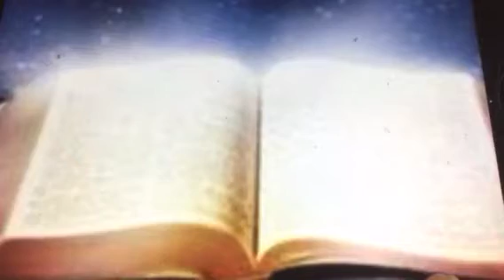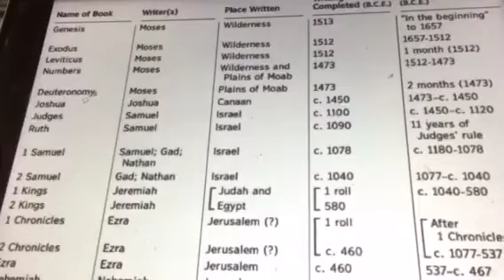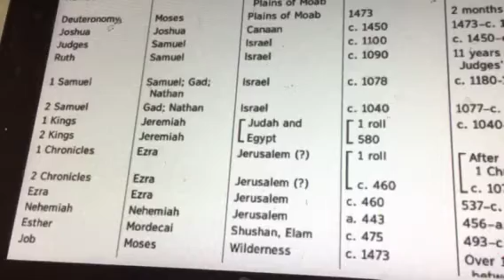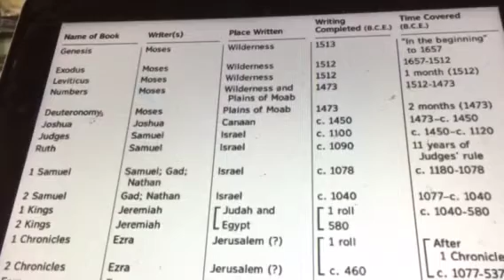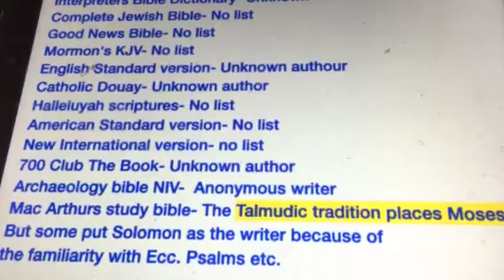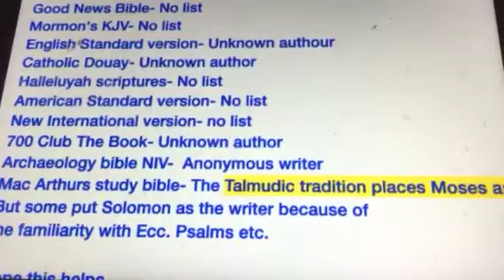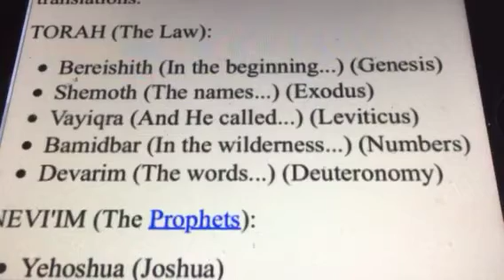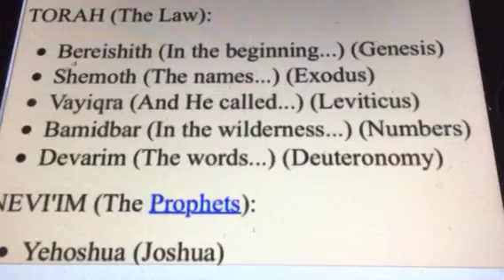Unknown bible author better then make up one jehovah's witnesses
Watchtower always twisting their Bibles to make themselves look good. The proof is in this video all their lies.